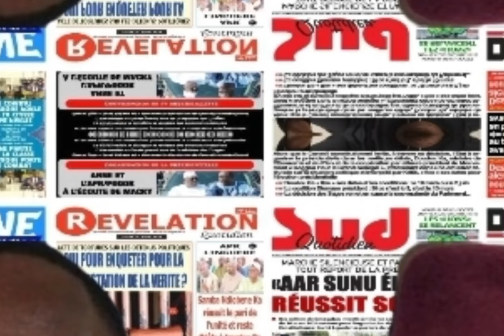Fin de Campagne,Anta menace Diomaye, SONKO s'empare du Fouta,Macky part...Revue de Presse 22 Mars